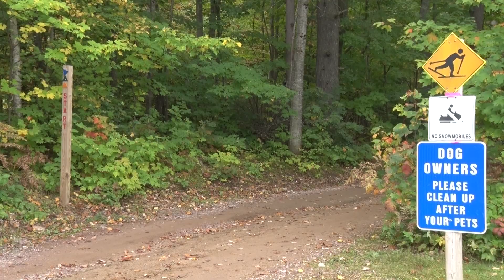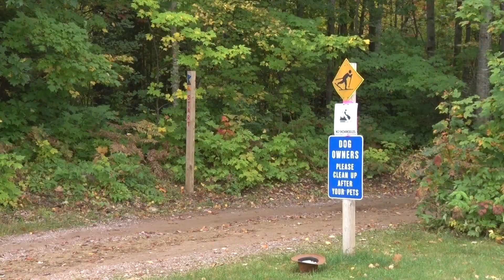Information on the Upcoming 2023 U.P. 200 Dryland Dash